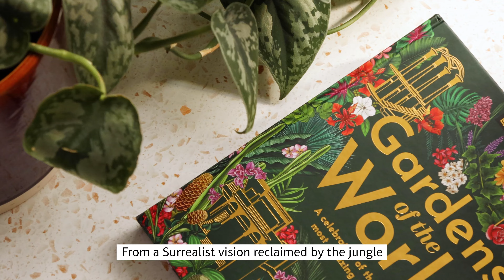Want to explore the world's best gardens? You'll need this new book...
After tending to our own backyards for the past two years, it’s time for gardeners to see how it’s done elsewhere.

A museum of trees in Switzerland, a woodland paradise sprouting from an office building in Japan, a botanical nirvana in the USA: the world is full of unique green spaces, and DK Eyewitness' new book Gardens of the World will take you to the heart of these wonderful places.

Compiled by expert garden writers, this stunning compilation will have you sowing the seeds of adventure. Beautiful photography and compelling descriptions bring each garden to life, exploring the incredible histories, figures and plantings behind them, while horticultural tips inspire you to recreate their iconic styles at home.

Split into five themed chapters, this book takes you on a journey through curated landscapes, mindful spaces and wild havens, as well as urban plots and innovative designs. From the intricately planned French formal gardens of Versailles to the surrealist jungle dreamland of Mexico's Las Pozas, Gardens of the World proves that green-fingered ingenuity comes in many forms and thrives in even the most unlikely of locations.

Video: Sanne Vliegenthart / @booksandquills